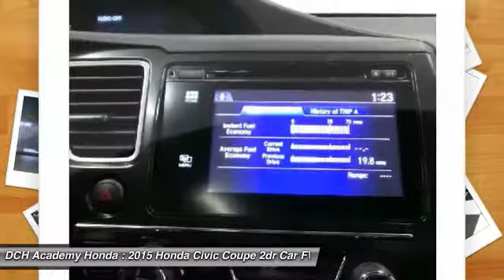2015 Honda Civic Coupe AHR6929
2015 HONDA CIVIC COUPE Old Bridge, NJ
Stock# AHR6929

* * * * * OEM CERTIFIED * * * * * VALUE PRICED,ONE OWNER, BACK-UP CAMERA, BLUETOOTH, MOONROOF, MP3 Player, NO ACCIDENTS on CARFAX, 7 SERVICE RECORDS FOUND ON CARFAX, KEYLESS ENTRY, 38 MPG Highway, ALLOY WHEELS!. CARFAX REPORT SHOWS 1 OWNERS and 7 SERVICE RECORDS. Thanks to an extensive used-car warranty, every Honda Certified Pre-Owned Vehicle comes with peace of mind. It covers major engine and transmission components, except for standard maintenance items, body glass and interior. Honda will repair or replace any covered part that is defective in material or workmanship under normal use. The Honda Certified Pre-Owned Vehicle Limited Warranty extends the powertrain coverage to 7 years*/100,000 total odometer miles (whichever occurs first). *See dealer for details. DCH Academy Honda proudly services the central New Jersey area, we can handle all of your Used Car needs.